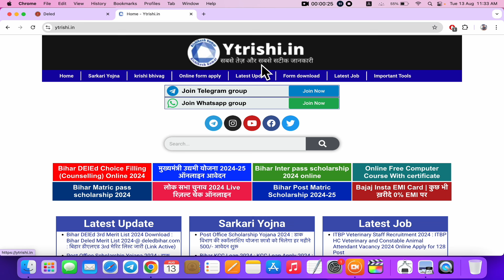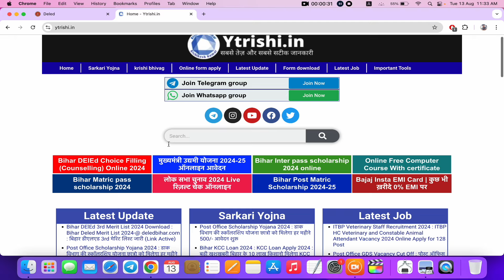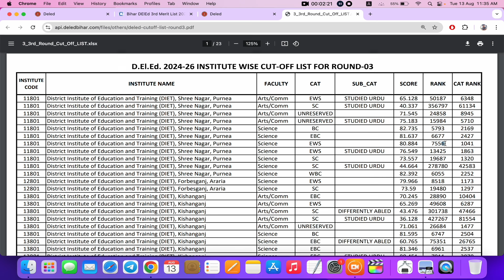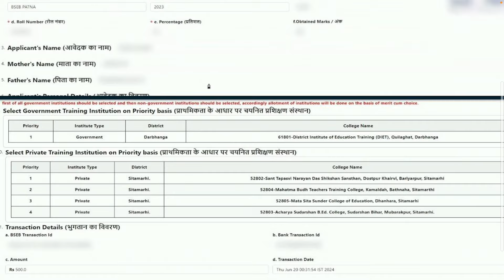bihar deled 3rd merit list | Bihar Deled 3rd merit list download kaise kare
Bihar Deled 1st merit list out 2024 | Bihar deled cut off jari | Bihar deled admission 2024